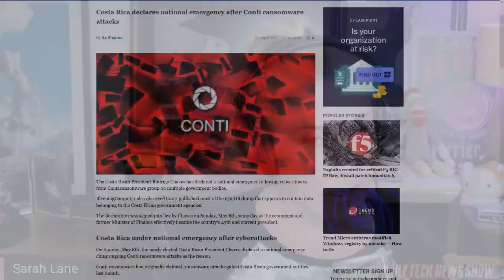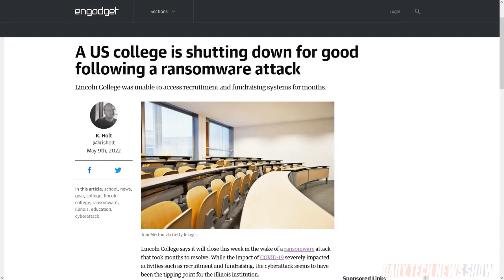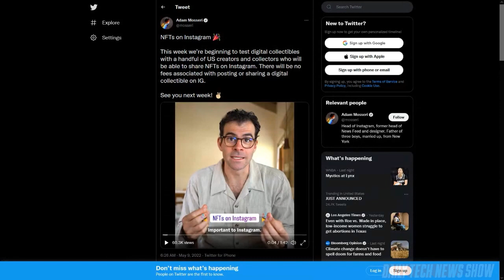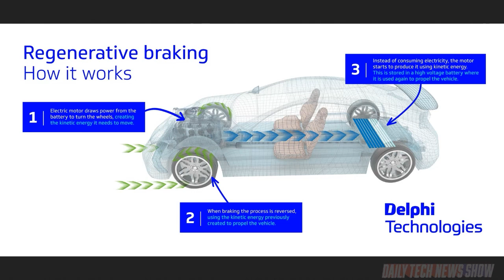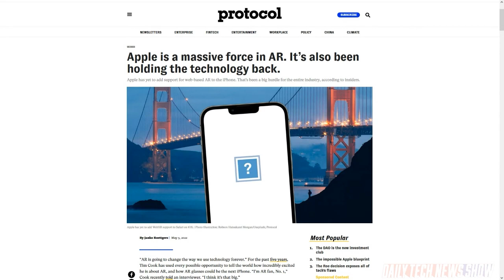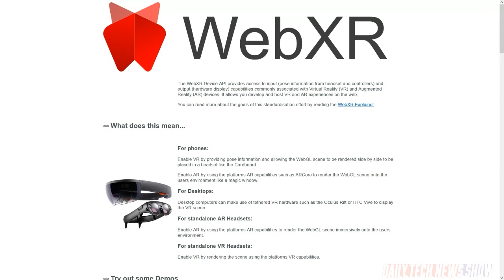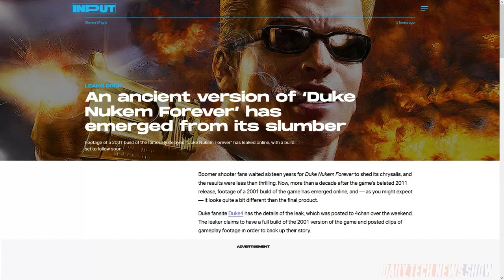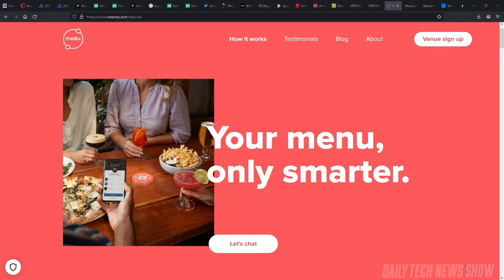Braking From the Norm - DTNS 4271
Instagram’s Adam Mosseri announced the platform will start testing NFTs with select creators. Can you build an EV without traditional friction brakes? And is Apple finally coming out with AR glasses?

Next guest:
Lamarr Wilson